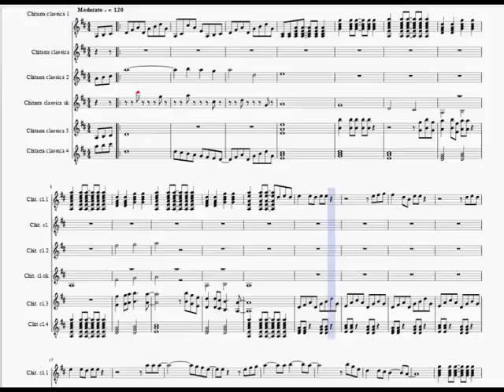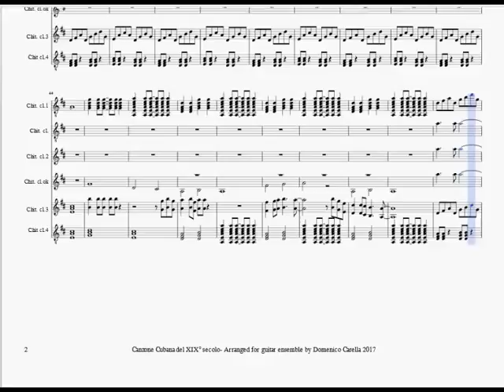Guantanamera: canzone cubana del XIX° secolo video by G.B. Project